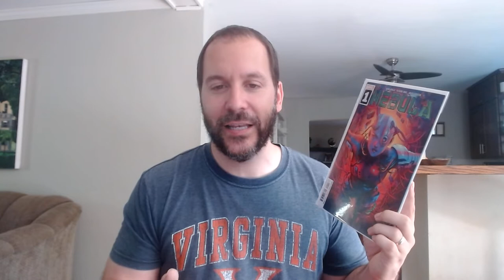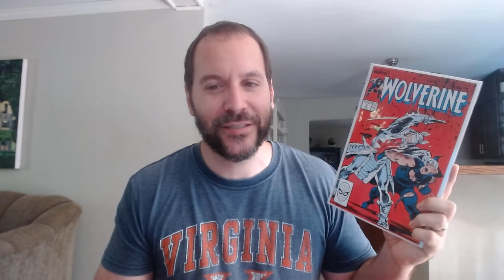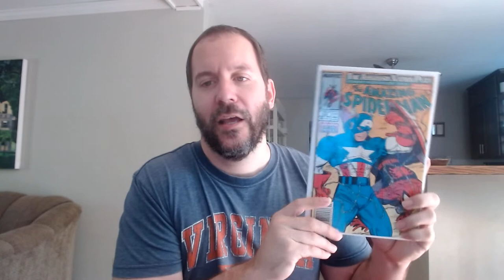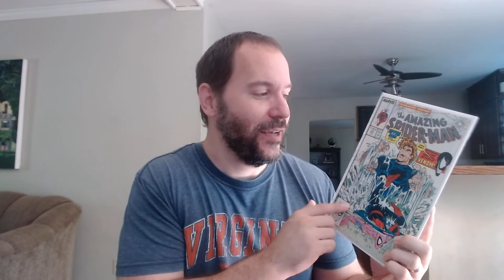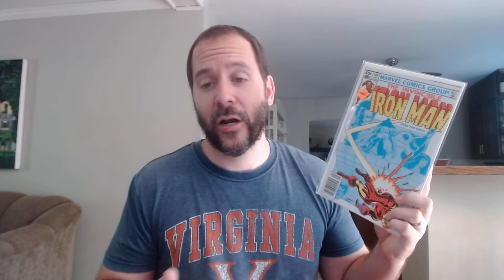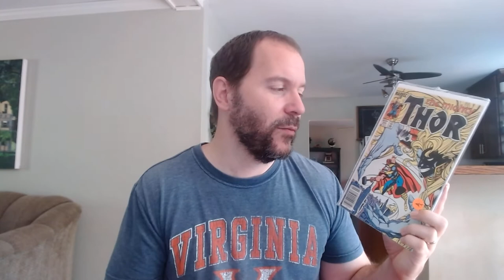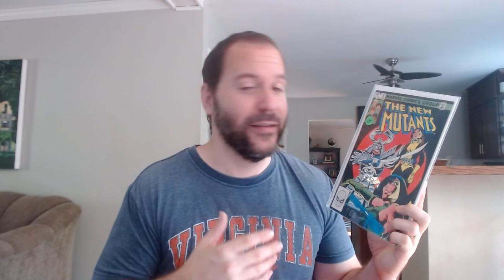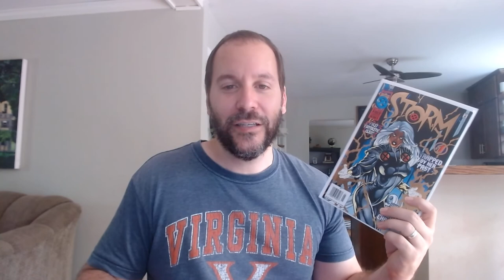Comic Haul and Speculation #22!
Check out some awesome comics plus hear a story about my problems with USPS!

0:00 USPS Disaster
3:15 Keys from First Seller
9:39 Keys from Second Seller
14:59 Sleeper of the Week
16:01 Question of the Week